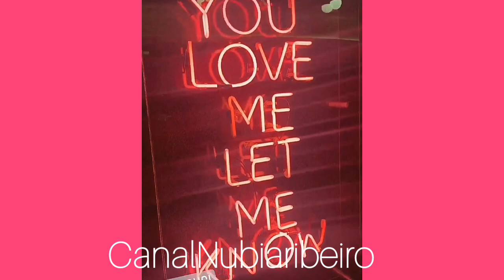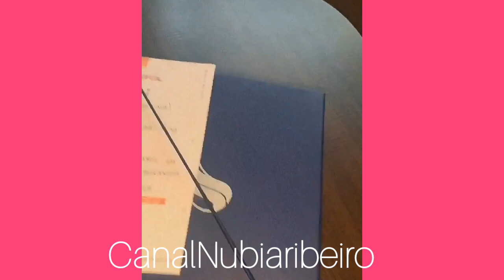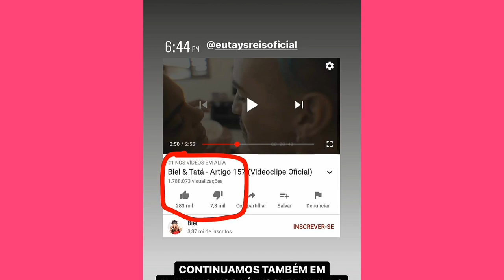Biel e Tays Vão Morar Juntos